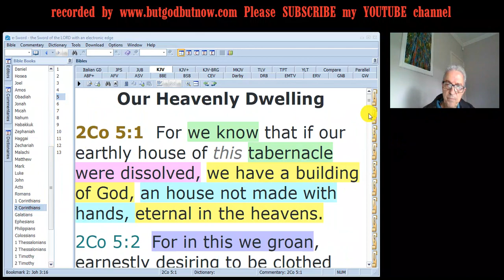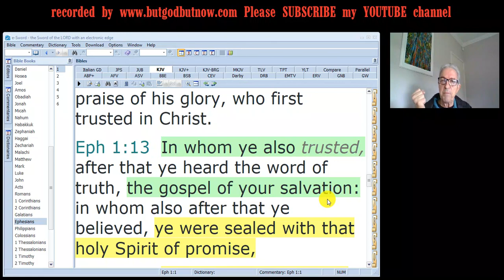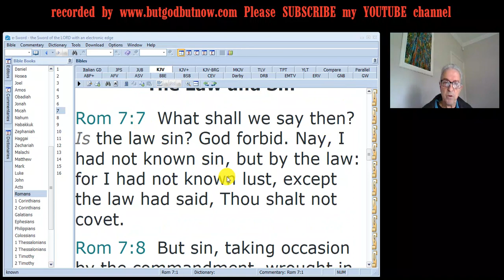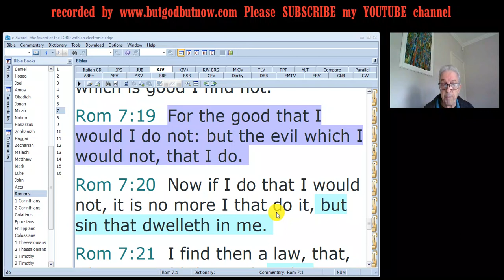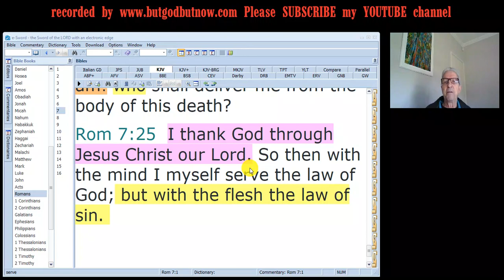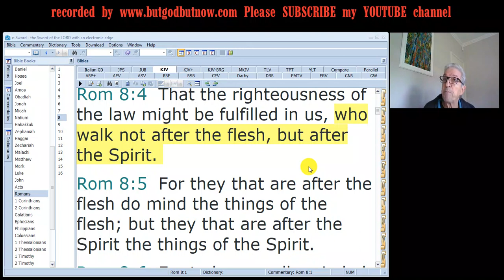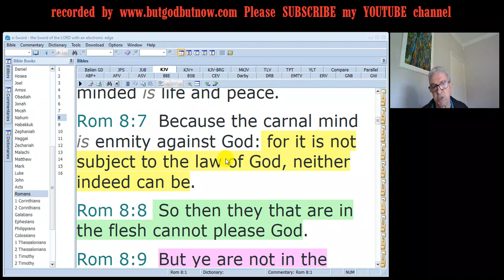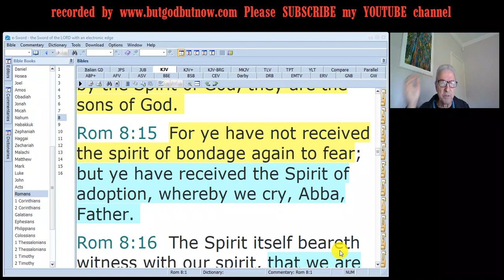KNOW YE NOT~ Romans 7 and 8 KJB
Rom 7:1  Know ye not, brethren, (for I speak to them that know the law,) how that the law hath dominion over a man as long as he liveth? .KJB 1769